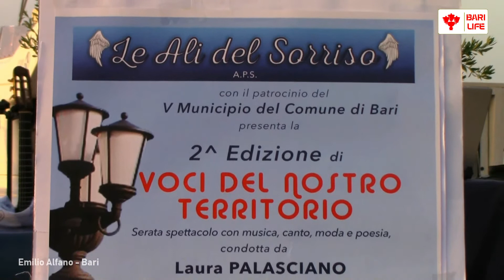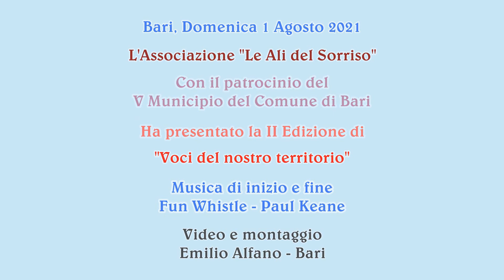Sante Diomede declama "U parche".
Il 1 Agosto scorso, si è svolta c/o il Circolo Barion la seconda edizione di "Voci del Nostro territorio", la serata è stata organizzata dall'Associazione "Le Ali del Sorriso" con il patrocinio del V Municipio del Comune di Bari.
Nel corso della serata si sono alternati poeti locali, attori, e musicisti.
In questo video Sante Diomede declama la sua composizione: "U parche".